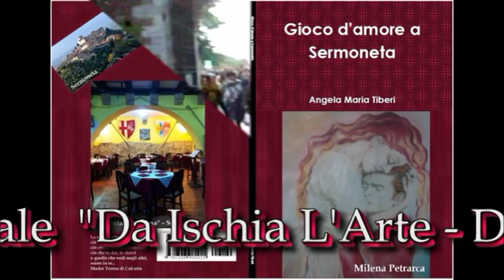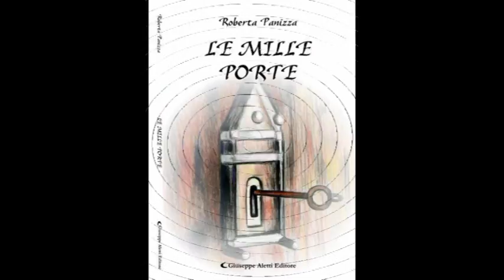BCM18 Bookcity book store Castello Sforzesco Milano Novembre 2018 sigla